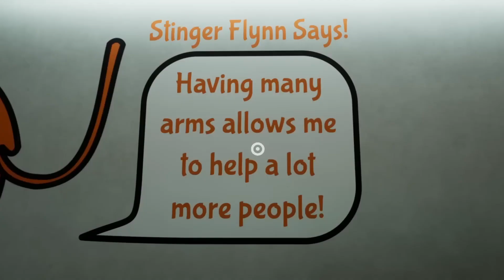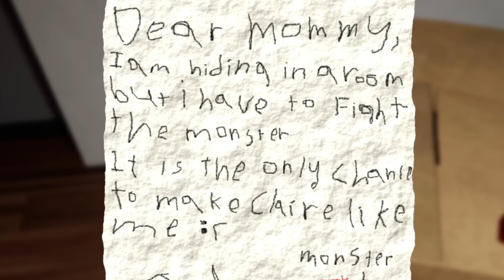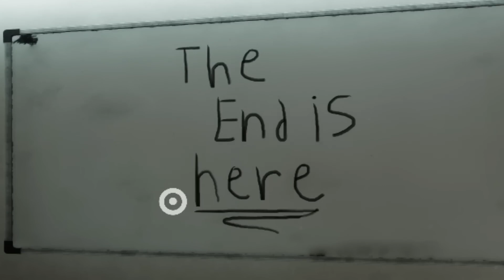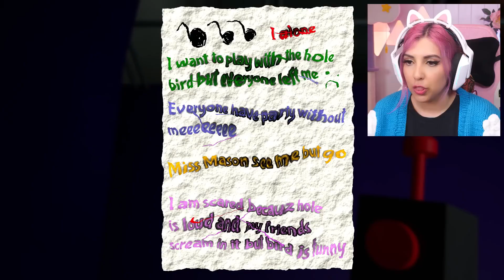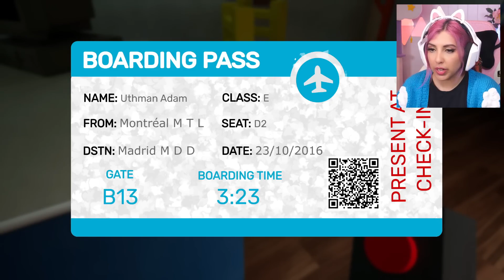DO NOT ENTER The Garten of Banban!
Garten of Banban is a spooky adventure game set in a deserted kindergarten. Players take on the role of a parent who is searching for their missing child. As they explore the abandoned building, they will encounter a variety of strange and disturbing creatures. The game is full of puzzles and secrets, and players will need to use their wits and courage to survive. Will I make it out alive?